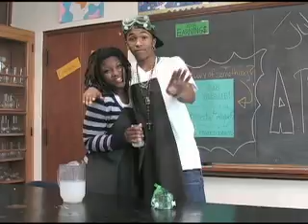ABC [OFFICIAL 2010 MUSIC VIDEO] - Juli' the Music Heroes